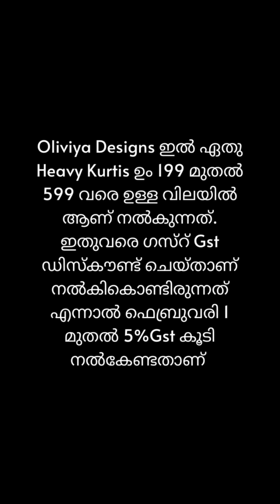വാരിയെടുത്തോ Heavy Handwork പകുതിവിലയ്ക് 🥰oliviyadesigns